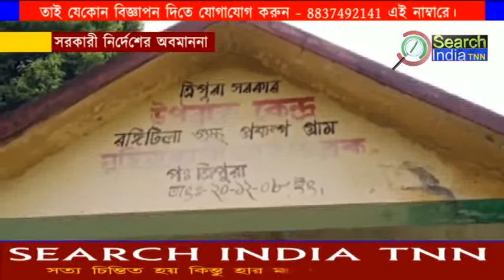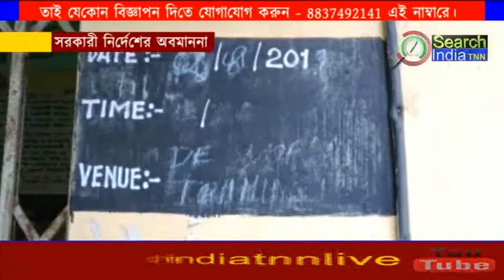সরকারী নির্দেশের অবমাননা #